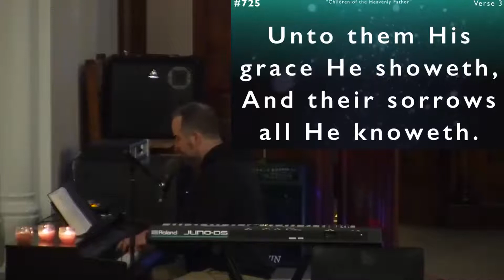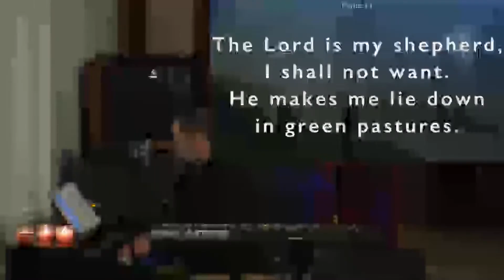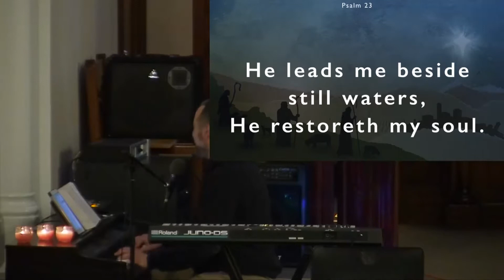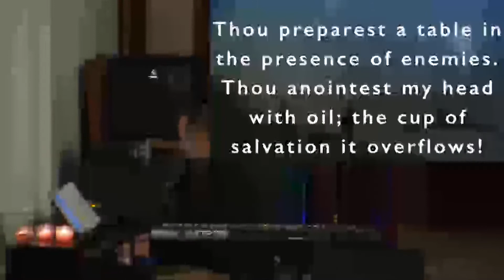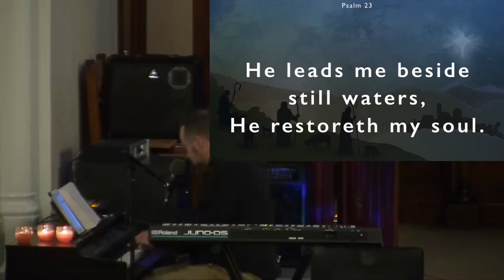Wednesday March 25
Christ at the Dinner Table